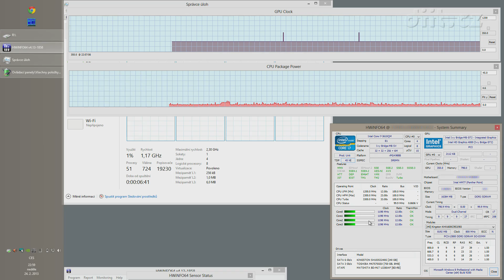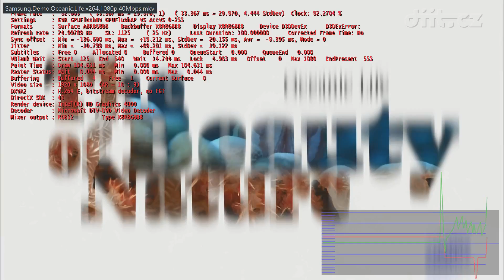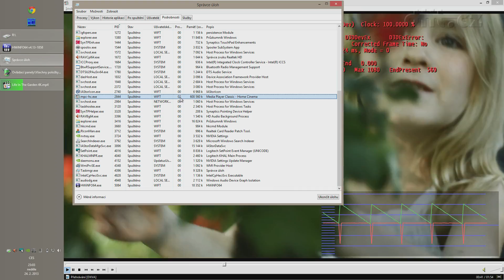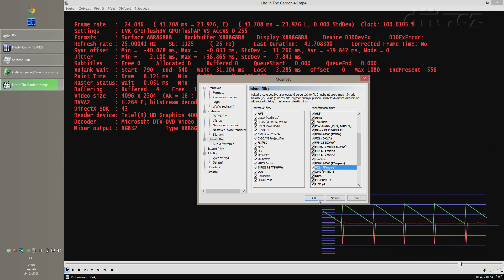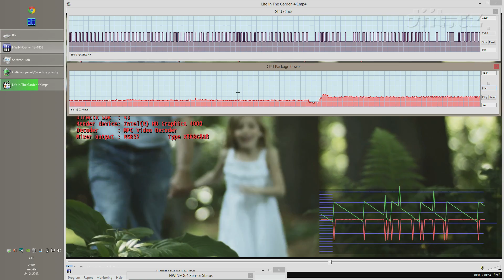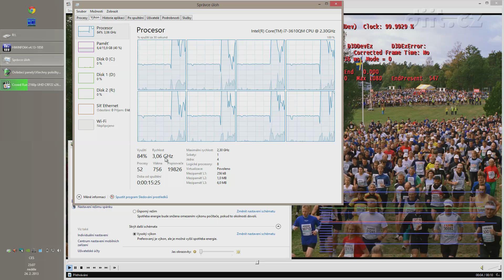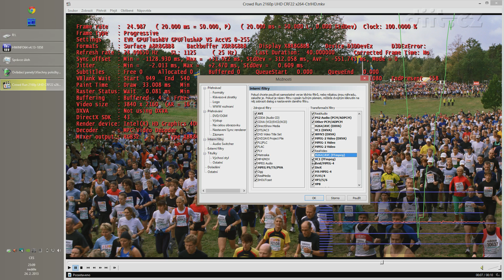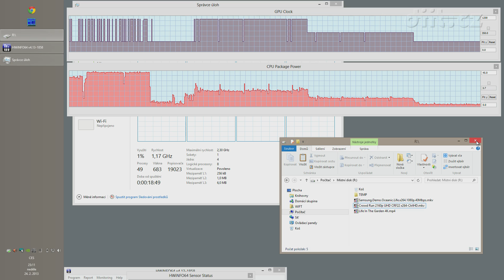Intel Ivy Bridge - test DXVA akcelerace H.264 FullHD + 4K